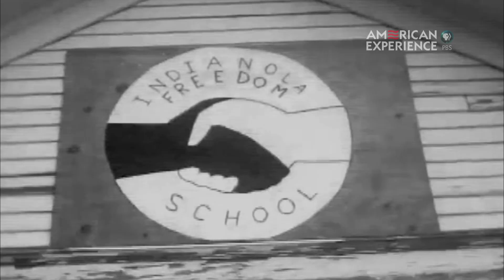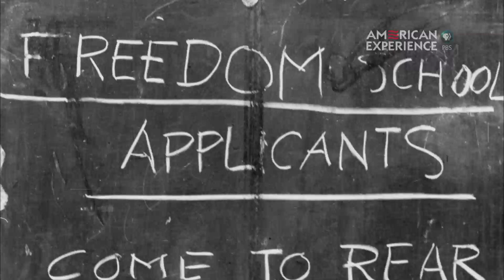Freedom Schools, "Freedom Summer" clip 14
In Freedom Schools across Mississippi, Freedom Summer workers and volunteers taught "African American History, Civics, African Culture, African Dance. They were learning black history that they were reading books that'd been written by blacks that they'd never heard of."

"Freedom Summer" premieres on American Experience PBS June 24 at 9/8c.